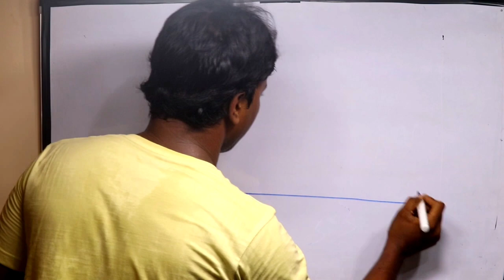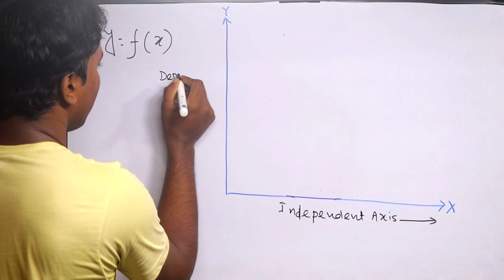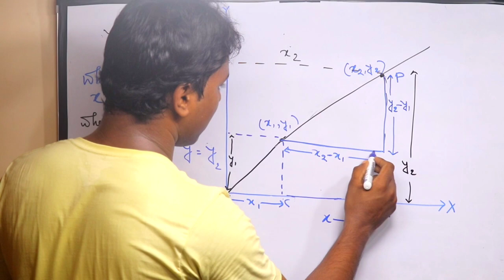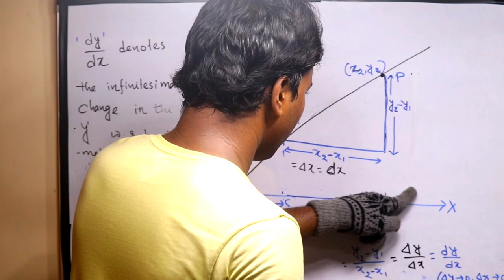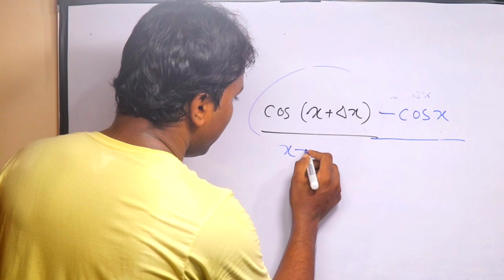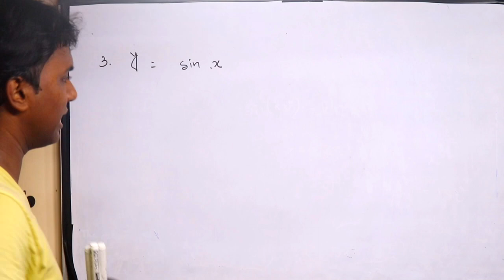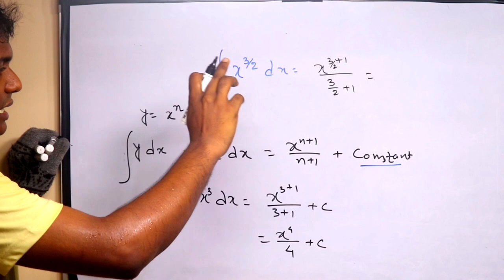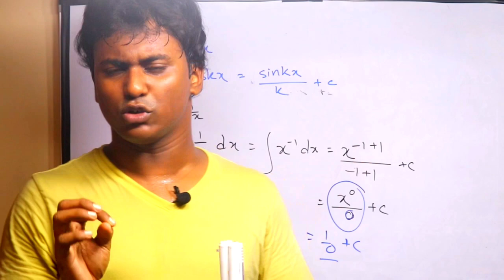CONCEPTS OF GRAPH, DIFFERENTIATION AND INTEGRATION | লেখচিত্র, অবকলনবিদ্যা ও সমাকলনবিদ্যার ধারণা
পদার্থবিদ্যায় লেখচিত্র , অন্তরকলন বা অবকলনবিদ্যা ও সমাকলনবিদ্যার গুরুত্ব অপরিসীম ।
Class 11-এর পদার্থবিদ্যায় গোড়ার দিকেই এইগুলোর প্রয়োগ রয়েছে ।
তাই Class-11 -এর আমার স্নেহের বন্ধু-বান্ধবীদের ( ছাত্রছাত্রীরা আমার কাছে বন্ধু-বান্ধবী ) কথা ভেবেই এই ভিডিওটি বানালাম ।
আশা করি,ভিডিওটি গোড়া থেকে শেষ পর্যন্ত দেখলে লেখচিত্র, অবকলনবিদ্যা ও সমাকলনবিদ্যা সম্পর্কে যথেষ্ট ধারণা পাওয়া যাবে।
এরপরেও যদি কারো কোনো কিছু বুঝতে অসুবিধে হয় , কমেন্ট করে বা WhatsApp (WhatsApp Number : )-এ Message করে আমাকে জানিও , আমি Next Video-তে কিংবা One Dimensional Motion (একমাত্রিক গতি) পড়ানোর সময় বুঝিয়ে দেবো ।
অনেক অনেক ধন্যবাদ । ভালো থেকো, সুস্থ থেকো ।…. তোমাদের বন্ধু রিফাত